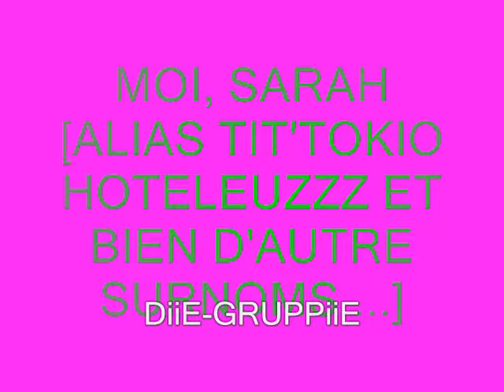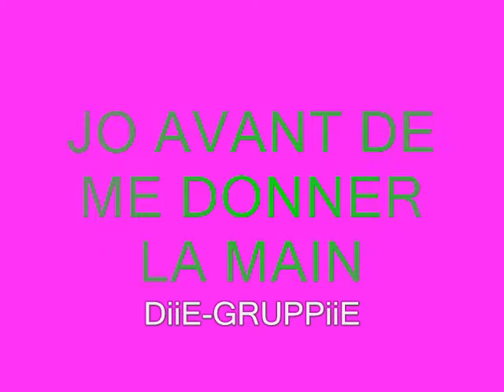killerpilze 05.10.07 furet du nord de lille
killerpilze videos avec photos